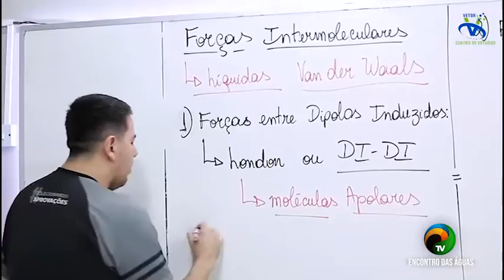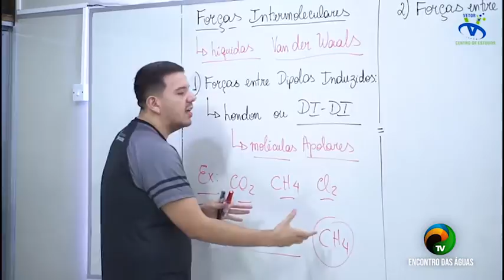BOLETIM #2.1 - DIA DOS PROFESSORES - 15.10.2020